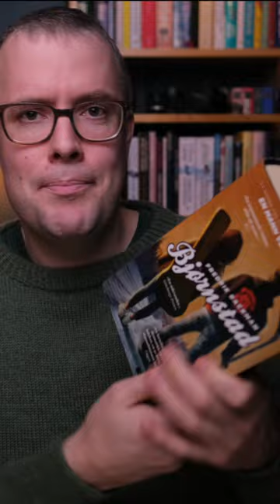Beartown by Fredrik Backman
Book review of this fantastic novel by Fredrik Backman!

Have you read it?